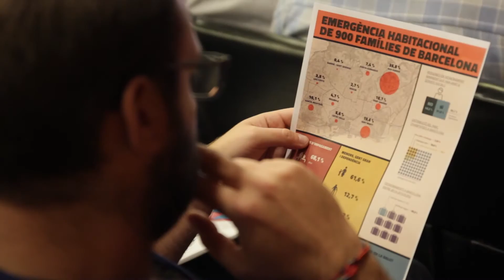Seminari III: Experiències europees de regulació del mercat de lloguer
Jornades d’Habitatge. Durant el tercer seminari de les Jornades d’Habitatge, l’investigador en polítiques socials Max Gigling fa una comparativa entre les polítiques de control dels preus de lloguer a Berlín i París. Per la seva banda, el secretari general de la UIT, Magnus Hammar, explica com s’organitzen i quins serveis ofereixen els sindicats de lloguer.